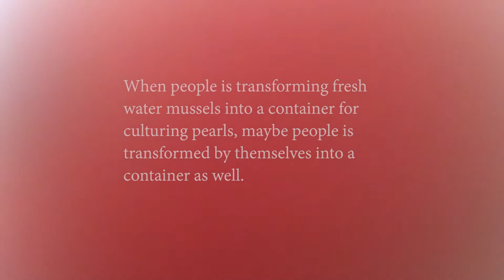FreshWaterPearl TongYang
Fresh water pearl
plastic strings, fresh water pearls, fresh water mussels, silver

When people is transforming the fresh water mussels into a container for culturing the pearls, maybe people is transformed by themselves into a container as well.